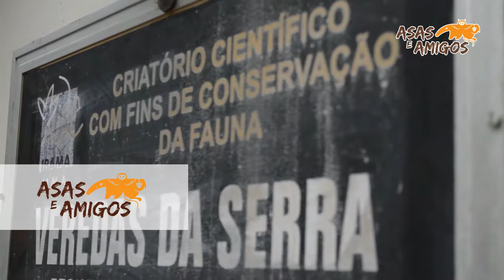Asas e Amigos - Video Institucional